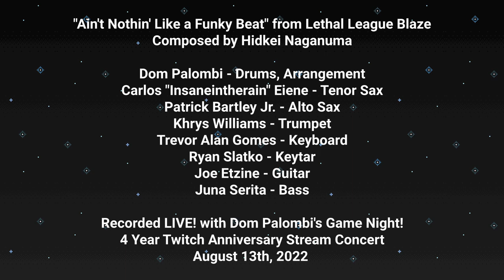Ain't Nothin Like a Funky Beat @PatrickBartleyMusic @JunaSeritaMusic | Dom Palombi's Game Night!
FUNKY FRESH BEATS, FUNKY FRESH BEATS.

Honestly, this is one of the most hard hitting VGM tunes I've ever heard, and when you put @PatrickBartleyMusic @JunaSeritaMusic and the rest of the band to the test, they deliver!

This amazing composition by Hideki Naganuma - Topic is legendary material, and when I first heard this song years ago, I've wanted to do a band cover of it so bad!

For my 4 year stream anniversary, on August 13th 2022, I brought my band together to perform 2 LIVE SETS exclusively on Twitch, and now we're reposting all of the tunes for you all to enjoy!

Big shouts to this incredible band of friends I had the pleasure of jamming with:
 @insaneintherainmusic    - Tenor Sax
 @PatrickBartleyMusic   - Alto Sax
 @DavePollack    - Alto Sax
 @khryswilliams    - Trumpet
 @TrevorGomes    - Keyboard
 @RyanSlatkoMusic   - Keytar
Joe Etzine - Guitar
 @JunaSeritaMusic   - Bass